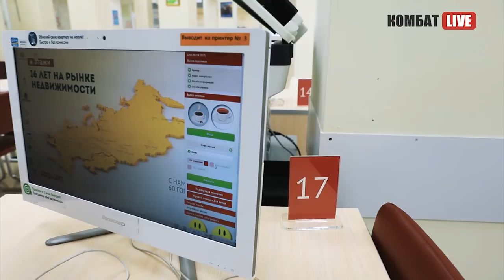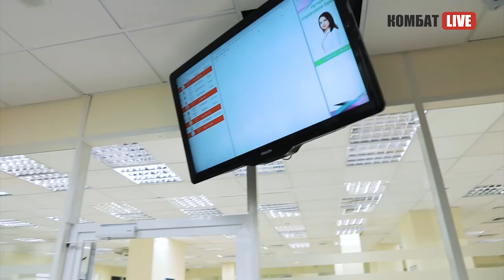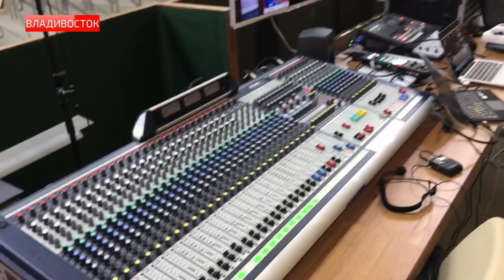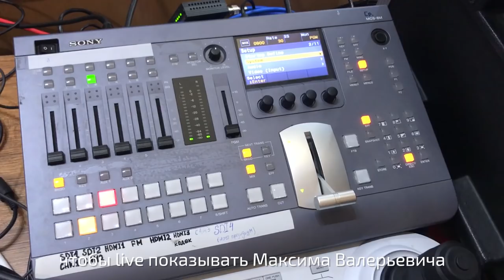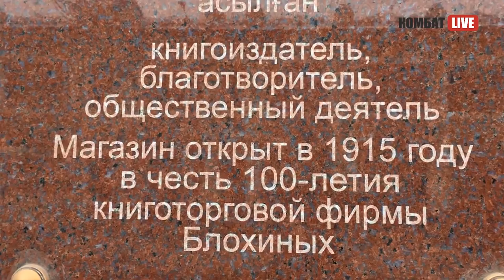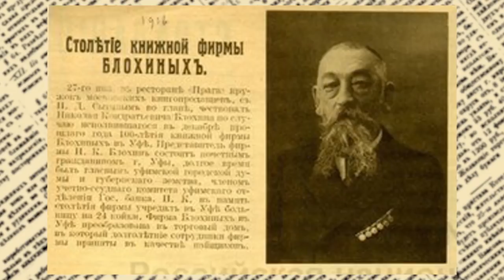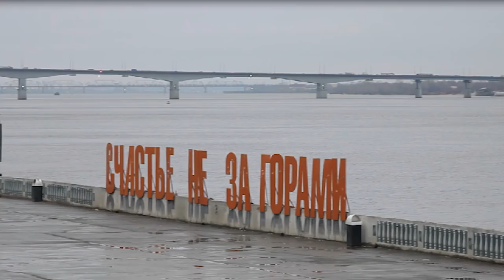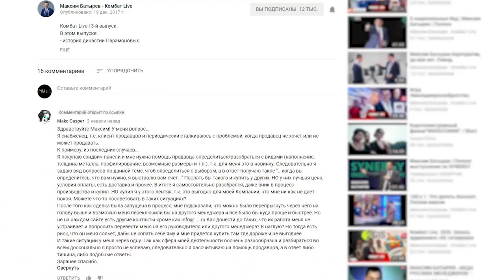Лидеры рынка недвижимости. Помощник Комбата - Николай Лазарев. Как правильно делать закупки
Комбат Live | 6-й выпуск.

00:00 Вступление
01:12 Максим Батырев побывал в компании «Этажи», которая является лидерами рынка недвижимости и взял интервью у директора Ильдара Хусаинова.
08:44 рубрика изнанка. Комбат познакомит вас со своим помощником Николаем Лазаревым, с которым работает уже 14 лет! Вы увидите, что происходит за кулисами мастер-классов :)
13:32 нашаистория. Николай Кондратьевич Блохин - именитый уфимский купец, известный меценат, издатель газеты, книготорговец.
18:07 Участвуйте в конкурсе комбаткоманда!
Условия:
1. Собраться командой и придумать идею улучшения мира.
2. Реализовать идею и снять на видео.
Основной приз лучшей команде - ужин  с Максимом Батыревым в вашем городе, когда он приедет к вам с мастер-классом!
4. Ждать победы!! Конкурс будет продолжаться до 30 марта 2018 года.
- рубрика вопросыответы. Максим Батырев ответил на один из вопросов, заданных в комментарии под видео на моем канале. Тема вопроса:«Как правильно делать покупки и работать с продавцами?»

В этом выпуске использованы отрывки из фильмов:

К/Ф «ПРИКЛЮЧЕНИЯ КАПИТАНА ВРУНГЕЛЯ» РЕЖ. Д. ЧЕРКАССКИЙ

К/Ф «ДАЙТЕ ЖАЛОБНУЮ КНИГУ», РЕЖ. Э. РЯЗАНОВ

М/Ф «МАДАГАСКАР», РЕЖ. Э. ДАРНЕЛЛ, Т. МАКГРАТ

К/Ф «БЕРЕГИСЬ АВТОМОБИЛЯ», РЕЖ. Э. РЯЗАНОВ

К/Ф «ИВАН ВАСИЛЬЕВИЧ МЕНЯЕТ ПРОФЕССИЮ», РЕЖ. Л. ГАЙДАЙ

М/Ф «ВОВКА В ТРИДЕВЯТОМ ЦАРСТВЕ», РЕЖ. Б. СТЕПАНЦЕВ

Т/С «БРИГАДА», РЕЖ. А. СИДОРОВ

М/Ф «ЗАПИСКИ ПИРАТА», РЕЖ. А. СОЛИН, И. ПШЕНИЧНАЯ

М/Ф «ЛЕГЕНДА О ПЛАМЕННОМ СЕРДЦЕ», РЕЖ. И. ГУРВИЧ